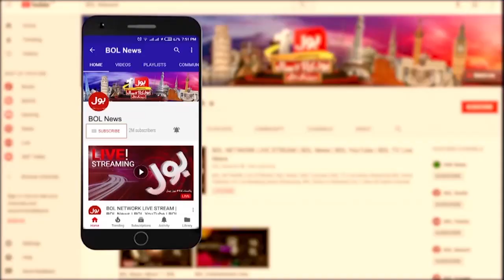Sharjeel Memon Media Talk | Flood Disasters In Sindh | Flood Latest Updates | Breaking News